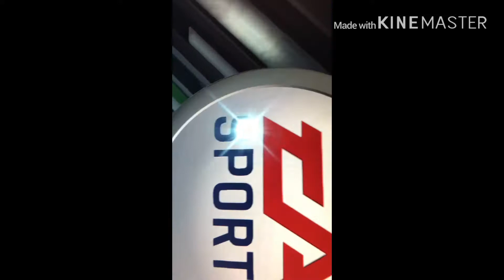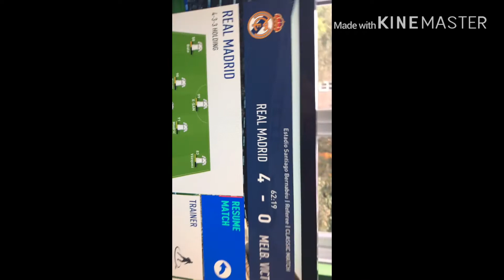Ooo my msg glitched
Hi guys something glitched